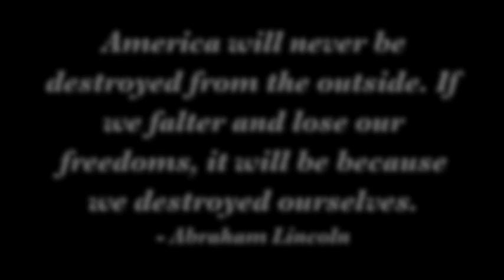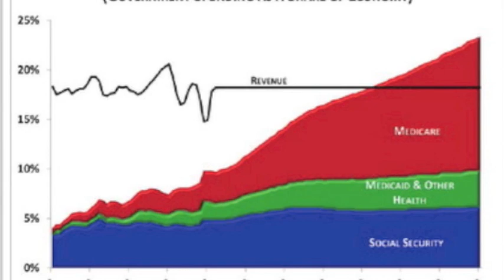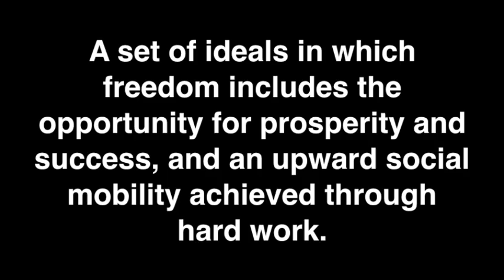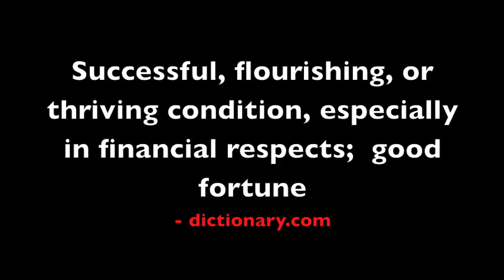Path to Prosperity: Our Generation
This summer, we challenged the interns to use their creativity to bring conservative principles to life. Heritage President Ed Feulner selected the winning projects. Katie Beck and Tim Duffy are the winners of an honorable mention.

Our video focuses on restoring the American dream and creating a prosperous future for our generation and generations to come. We used Representative Paul Ryan (R-WI) as an example of someone who is leading the way in government for conservative principles and a "Path to Prosperity." The video is also aimed at our generation to spark more youth voter involvement in politics and elections. We stress the bleak state of our nation if we fail to take action, while showing the alternative to a dark future through the implementation of conservative ideals. Achieving the true American dream and turning our society back into a thriving, leading nation through our generation's involvement are the main themes of the video.